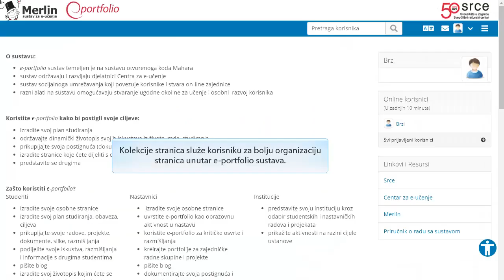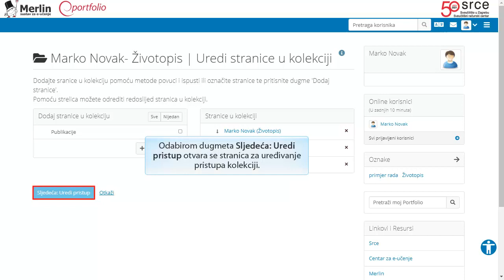5. Izrada e-porfolio kolekcije